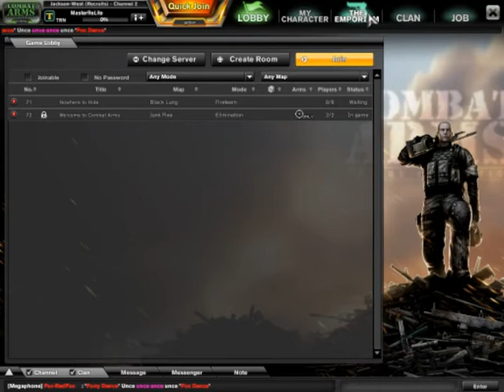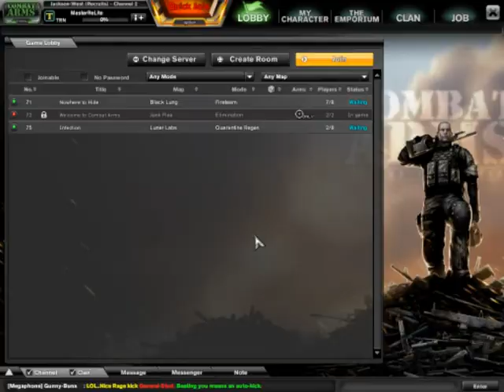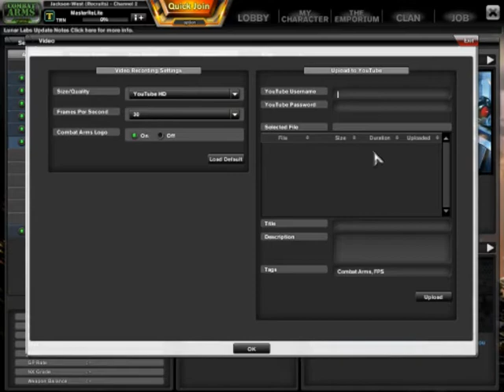Combat Arms: Online FPS Action - I'm never playing this, again!!